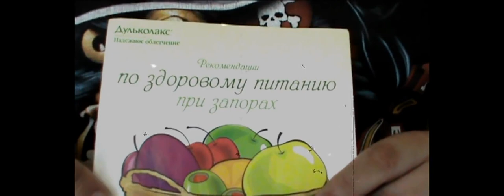Брошюра от запора! (Помогает не всегда)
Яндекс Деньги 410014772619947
Экспериментальный юмор от Доктора Роганова!
Ролик содержит чёрный юмор и нецензурную лексику, не рекомендуются к просмотру лицам не достигшим совершеннолетия.
Данное шоу является постановочным, все участники являются актёрами.